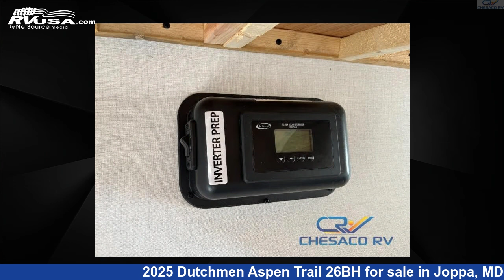Beautiful 2025 Dutchmen Aspen Trail Travel Trailer RV For Sale in Joppa, MD | RVUSA.com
This 2025 Dutchmen Aspen Trail 26BH is a Travel Trailer RV. It is located in Joppa, MD 21085 and is offered for sale by Chesaco RV. This New Dutchmen and features sleeps 7..

Chesaco RV is a dealer for brands like: Coachmen, CrossRoads, Dutchmen, Forest River, Jayco, Keystone, Palomino and offers the following rv services: Parts/Accessories, Service. They stock rv types such as: Class A, Class B, Class C, Fifth Wheel, Popup, Toy Hauler, Travel Trailer. For more information and pricing on this unit, To see all units available for sale by Chesaco RV,